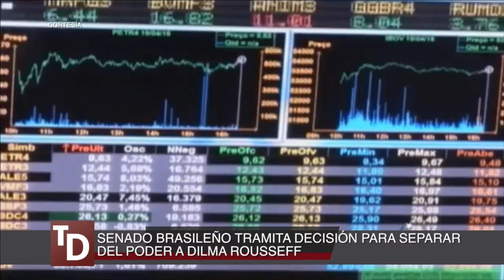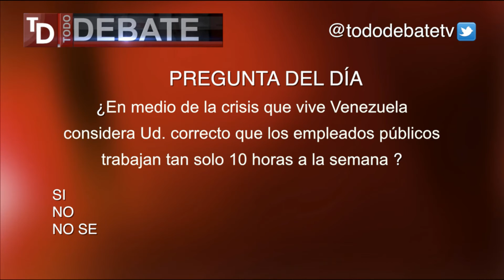Resumen de Noticias - Todo Debate 28 de Abril Parte 1